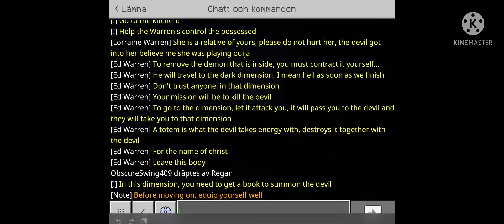Minecraft - Conjuring 2: The Devil Gameplay